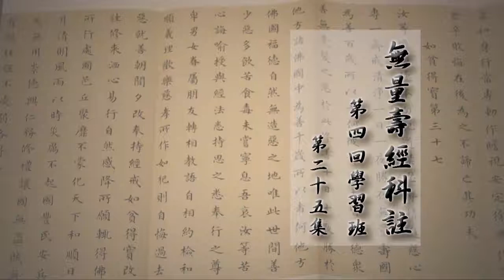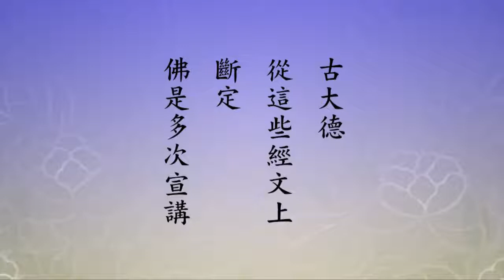無量壽經科注第四回學習班 25 字幕新版